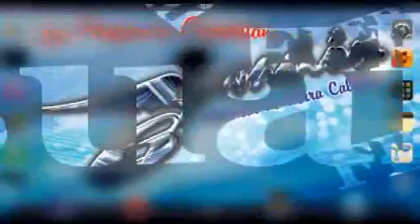SI ME HUBIERAS OLVIDADO - INVASION MUSICAL DE TIERRA CALIENTE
Si me hibueras olvidado, invasion musical de tierra caliente originarios de Ajuchitlan del progreso, gro.  tema de la nueva produccion 2015, lo mas nuevo. dedicada para odas las personas que les gusta escuchar musica calentana.